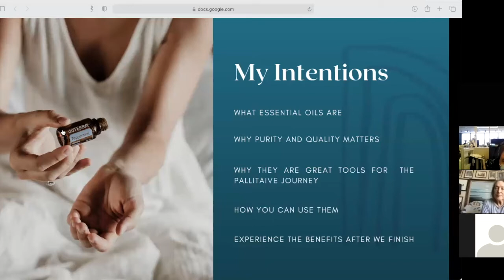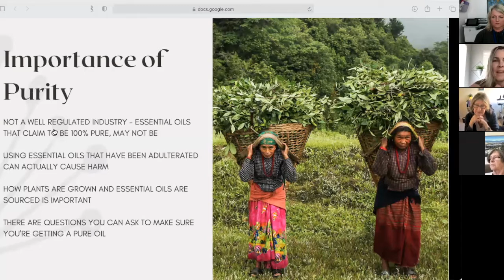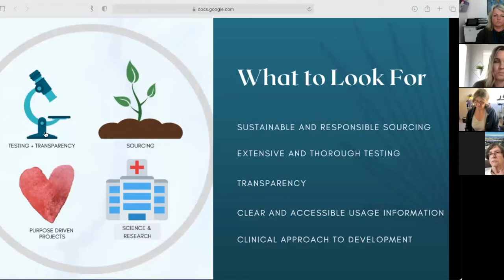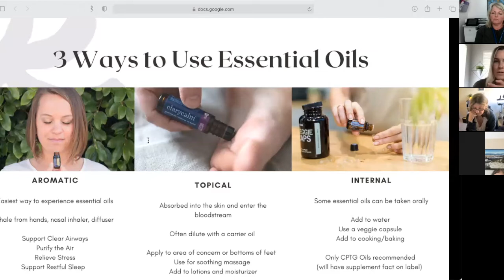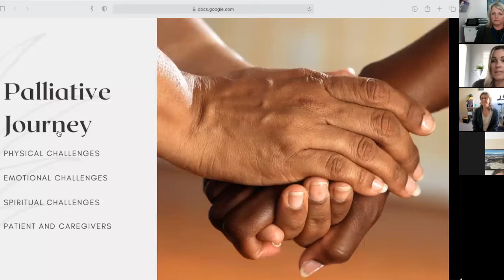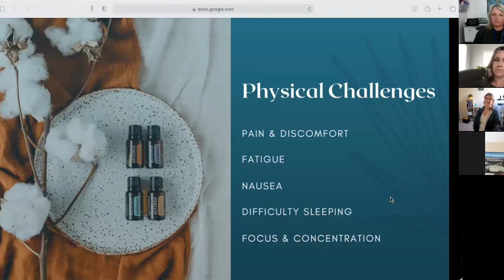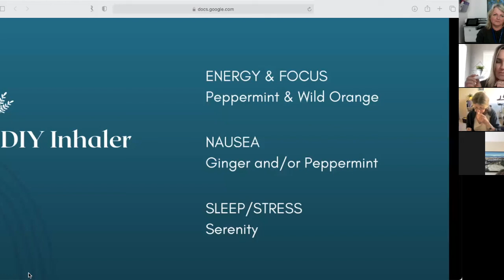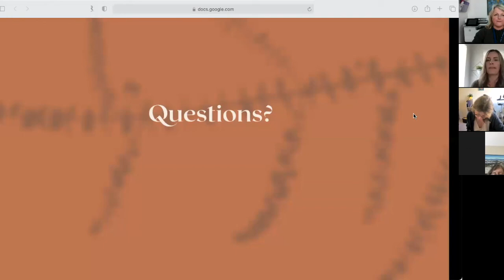Essential Oils: Natural Tools for the Palliative Journey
Join our Wellness Educator Kelly and learn how essential oils can provide comfort and support when dealing with illness.

The Every Day Counts Program supports people with a life-limiting illness, their families, and those dealing with grief and loss.  This is a free program offered by the North Shore Hospice & Palliative Project, Vancouver Coastal Health, and the North Shore Palliative & Supportive Care Program.